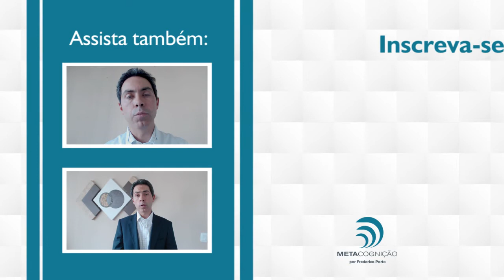Qual é seu tipo de fuga: otimismo, pessimismo ou realismo? - Dr. Frederico Porto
Nós, seres humanos temos dois tipos de fugas: ou ele se torna extremamente otimista ou extremamente pessimista, entretanto, o mais ideal é sermos realistas.

Nós temos que ter uma visão dura da realidade, mas não mais dura que é necessário, temos que ter uma boa visão da realidade? Sim, mas também não temos que colocar brilho aonde não tem.

A perspectiva realista oferece um norte mais verdadeiro para seguir em frente e poder usufruir de ganhos reais na sua caminhada. Veja este vídeo e leia mais neste

Dr. Frederico Porto é médico psiquiatra e nutrólogo, credenciado pelo National Values Center USA. Atua como professor convidado nas Fundações Getúlio Vargas (SP) e Dom Cabral (MG), abordando temas de qualidade de vida, autoconhecimento. e produtividade. Também é consultor associado da LHH/DBM Brasil, empresa líder global em gestão do capital humano.

Primogênito do renomado médico Dr. Lair Ribeiro, Dr. Frederico Porto é autor de 2 livros: ANTECIPE O INEVITÁVEL - A Arte e Ciência de Liderar Mudanças,  e  QUALIDADE DE VIDA PRODUTIVA: O Executivo como um Atleta Corporativo.
Acesse e descubra quais materiais podem ser adquiridos eletronicamente (E-Books) pela internet.

Além do seu trabalho como médico e escritor, é palestrante e promove diversos cursos e Workshops, presenciais e onlines periodicamente.

Para ficar atualizado com a agenda de cursos do Dr. Frederico Porto, acesse

Sente-se preso em um ciclo de procrastinação, desmotivação e falta de foco, impedindo-o de alcançar seus objetivos e viver a vida que você deseja? O Dr. Frederico Porto entende suas lutas e criou o curso NeuroProdutividade para guiá-lo fora deste labirinto. Descubra estratégias comprovadas por mais de 55 mil alunos que vão ajudá-lo a encontrar o equilíbrio entre a vida pessoal e profissional, melhorar seu bem-estar mental e desbloquear uma produtividade sem precedentes. 🚀👇